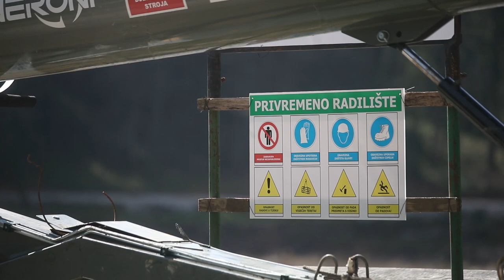Zbog velike količine kiše prekinuti su radovi na odmuljivanju jezera Trakošćan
Zbog velikih količina kiše jezero Takošćan napunilo se vodom pa su radovi na odmuljavanju jezera trenutno prekinuti.